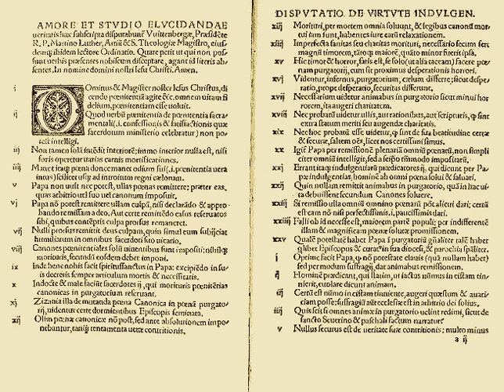Reformation | Wikipedia audio article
This is an audio version of the Wikipedia Article:
Reformation

- Socrates

SUMMARY
The Reformation (more fully the Protestant  Reformation, or the European Reformation) was a schism in Western Christianity initiated by Martin Luther and continued by Huldrych Zwingli, John Calvin and other Protestant Reformers in 16th-century Europe.
It is usually considered to have started with the publication of the Ninety-five Theses by Martin Luther in 1517 and lasted until the end of the Thirty Years' War in 1648. It led to the division of Western Christianity into different confessions (Catholic, Lutheran, Reformed, Anglican, Anabaptist, Unitarian, etc.). By the time of its arrival, Western Christianity was only compromised in the Lands of the Bohemian Crown, where Utraquist Hussitism was officially acknowledged by both the Pope and the Holy Roman Emperor; in addition, various movements (including Lollards in England and Waldensians in Italy and France) were still being actively suppressed.
Although there had been earlier attempts to reform the Catholic Church – such as those of Jan Hus, Peter Waldo, John Wycliffe, and Girolamo Savonarola – Luther is widely acknowledged to have started the Reformation with the Ninety-five Theses. Luther began by criticising the sale of indulgences, insisting that the Pope had no authority over purgatory and that the Catholic doctrine of the merits of the saints had no foundation in the Bible. The Reformation incorporated doctrinal changes such as a complete reliance on Scripture as the only source of proper belief (sola scriptura) and the belief that faith in Jesus, and not good works, is the only way to obtain God's pardon for sin (sola fide). The core motivation behind these changes was theological, though many other factors played a part, including the rise of nationalism, the Western Schism that eroded loyalty to the Papacy, the perceived corruption of the Roman Curia, the impact of humanism, and the new learning of the Renaissance that questioned much traditional thought.
The initial movement in Germany diversified, and other reformers arose independently of Luther. The groundwork of the Reformation was developed by three major reformers: Luther in Wittenberg, Zwingli in Zürich and Calvin in Geneva. Depending on country, the Reformation had varying causes, background, and also unfolded differently than in Germany. The spread of Gutenberg's printing press provided the means for the rapid dissemination of religious materials in the vernacular. Lutheran churches were founded in Germany, the Baltics and Scandinavia, and Reformed ones in Switzerland, Hungary, France, the Netherlands and Scotland. The movement influenced the Church of England after 1547, under Edward VI and Elizabeth I, although the English Reformation had begun under Henry VIII in 1534.
Reformation movements throughout continental Europe known as the Radical Reformation gave rise to various Anabaptist movements. Radical Reformers, besides forming communities outside state sanction, often employed more extreme doctrinal change, such as the rejection of the tenets of the councils of Nicaea and Chalcedon. Anabaptism suffered a major blow early in the German Peasants' War and was persecuted for centuries after that. The Reformation in Transylvania led to the emergence of Unitarianism; it is historically considered a "exceptional event in church history".
The Catholic Church responded with a Counter-Reformation, initiated by the Council of Trent in 1545, and a new order, the Jesuits, founded in 1540. Northern Europe, with the exception of most of Ireland, came under the influence of Protestantism. Southern Europe remained Catholic, except Greece, which remained predominantly Eastern Orthodox, as did Eastern European countries of Bulgaria, Romania, Russia, Ukraine and Serbia. Central Europe became a site of a fierce conflict that culminated in the Thirty Years' War.